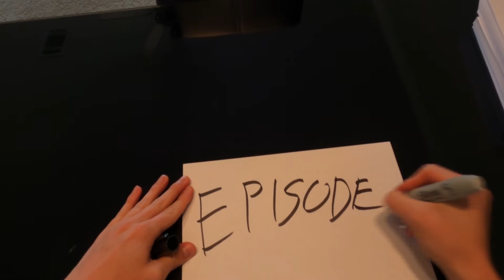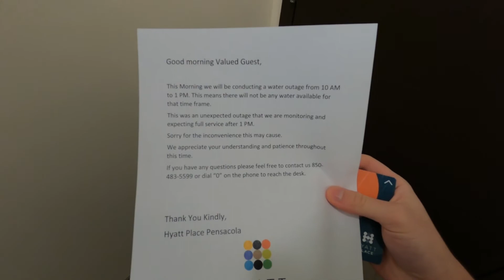Last Month Living in The States/I'm Starting a Vlog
Ariana and I are moving out of "The States" and I'm starting a vlog about it.